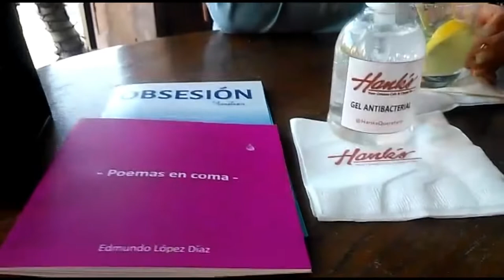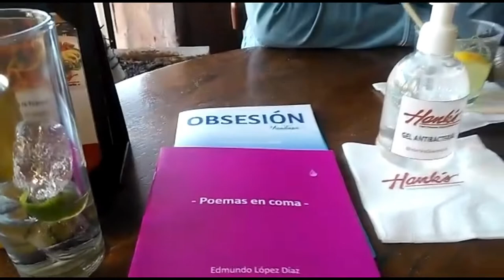Una tarde en el Hank’s querétaro/ VLOG 1